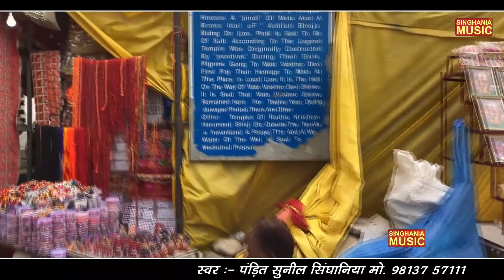Sunil Singhania - Jhule Thi Jhulave Thi Baga Me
Singhania Music Present...

Singhania Music presents... Mata Bhajan

2022  भजन 2022 l superhit mata bhajan 2022

माता भजन || mata ke bhajan || New  mata song 2022 || Sunil Singhania || Singhania Music

Singer-  Sunil Singhania

Music- Singhania Studio

Lyrics-  Traditional

Camera- अक्षय ठाकुर

Video Editing- Singhania Music Team

geeta gyan sunya kr bande
kyu kaya bhatkave maya
sadhuram ji ke updesh
guru gorakhnath bhajan
latest gorakhnath bhajan
gorakhnath bhajan deru par
Gorakhnath bhajan
new gorakhnath bhajan
guru gorakhnath ke bhajan
mukesh sharma gorakhnath bhajan
gorakhnath ke bhajan mukesh sharma
deru bhajan
singhania music
sunil singhania
super hit bhajan
Sunil singhania bhajan
Sadhuram Updesh Bhajan
नए भजन

perfume laga chunri mein dj remix
Perfume laga chunri meinMata ke bhajanNavratri special song

ambe mata ke bhajan
jhule thi jhulave thi baga me
mata ke bhajan navratri
mata ke bhajan navratri wale
mata ke song
navratri special
navratri special song 2022
sherawali mata ke bhajan
झूले और जुलावे थी बागा में